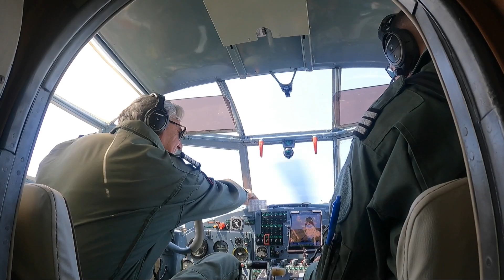Antonov AN 2 Ferryflug zum Flugplatz Beromünster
Die Antonov AN 2 LY MHC von Starflight wurde vom Flugplatz Altenrhein LSZR überflogen zum Flugplatz Beromünster LSZO